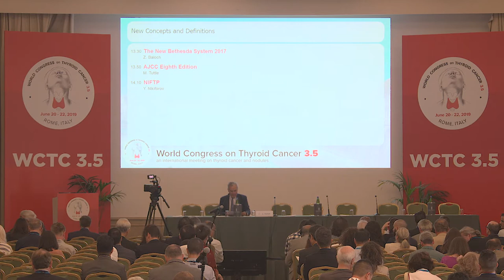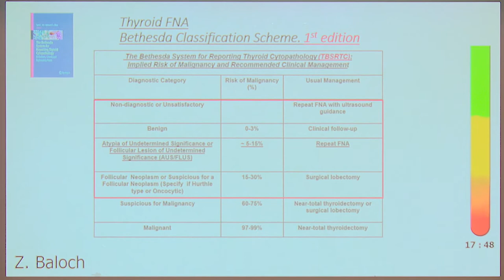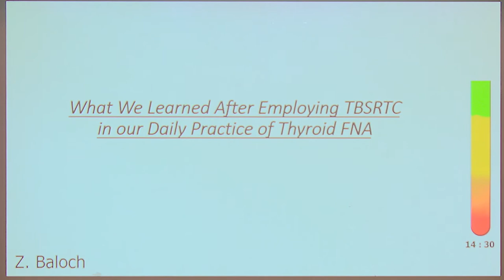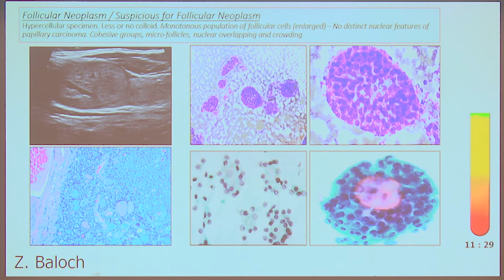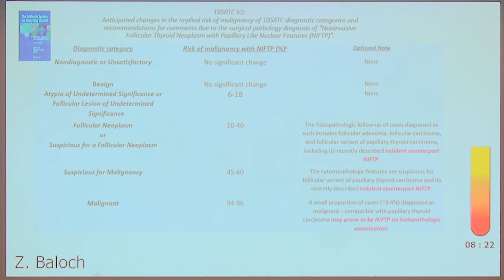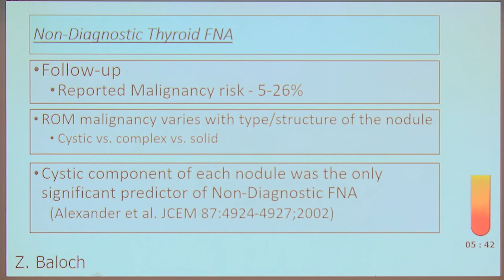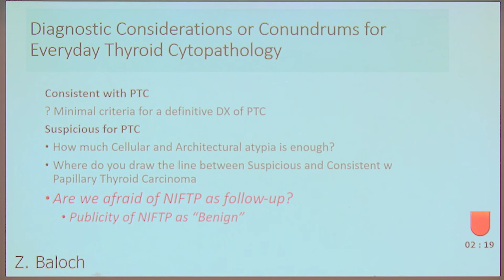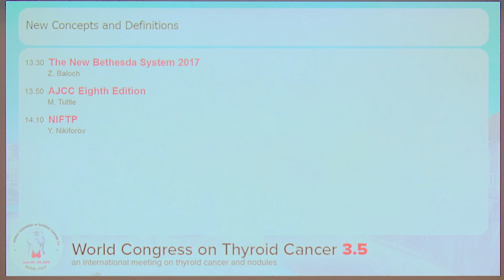The New Bethesda System 2017